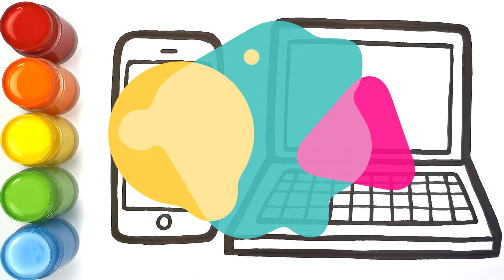Menggambar Dan Mewarnai Smartphone Dan Laptop Untuk Anak-anak | Mari Belajar Menggambar #8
cara menggambar dan mewarnai telepon pintar dan laptop untuk anak-anak

menggambar dan mewarnai menyenangkan